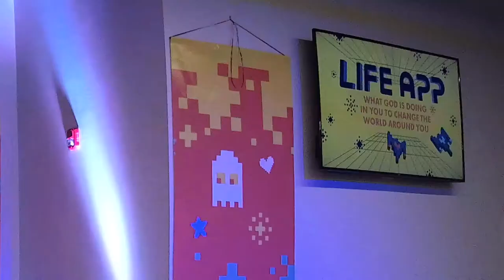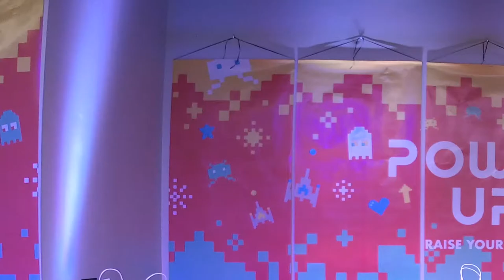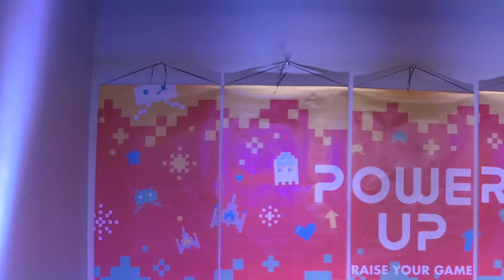Every Good and Perfect Gift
James 1:17
How can you show God’s goodness to others?
"God began a good work in you. And I am sure that he will carry it on until it is completed. That will be on the day Christ Jesus returns." Philippians 1:6, NIrV